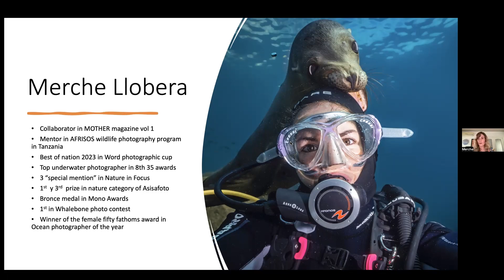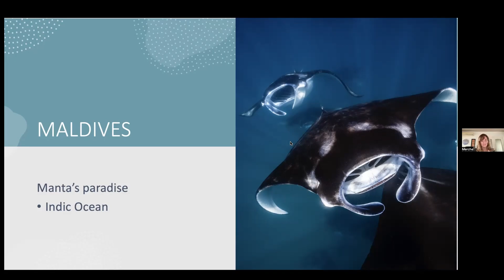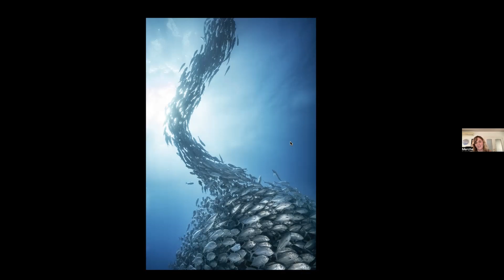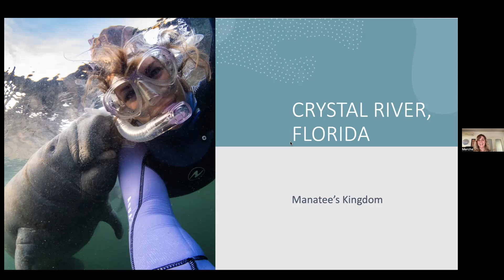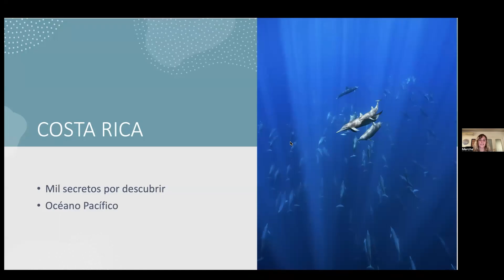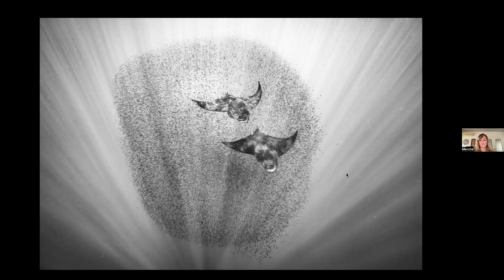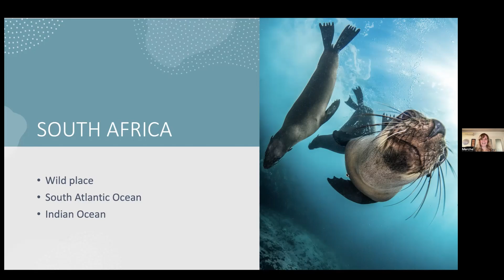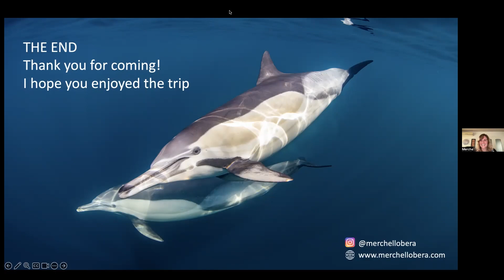The magic of the underwater world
Not many things are more beautiful than traveling, so let's travel. Let's travel together to the oceans. We will immerse ourselves in the vastness of the seas to meet some of their fascinating inhabitants and discuss how to photograph them and how to develop photographs that, at times, may appear blue and flat, in order to reveal the true magic of the underwater world.

Topics:
- Equipment
- Skills
- Settings
- Editing